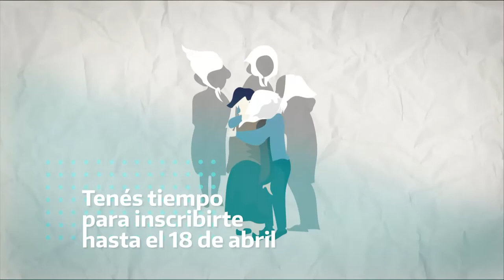Inscripción FuturoMemoria 2022